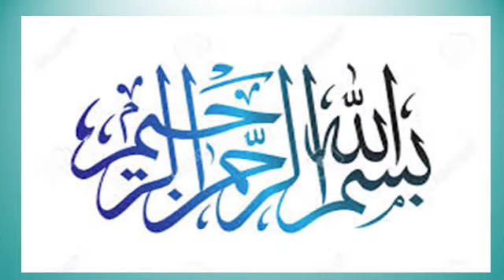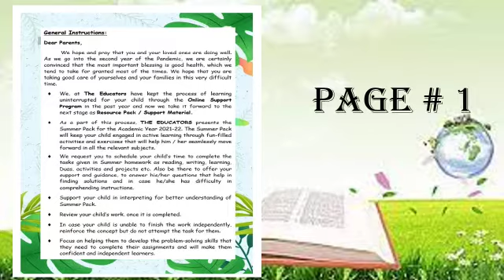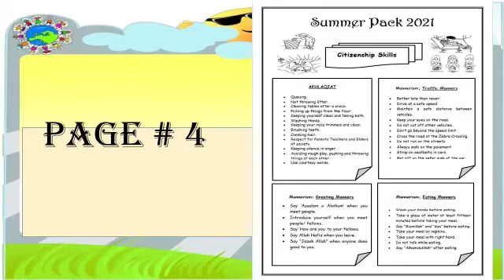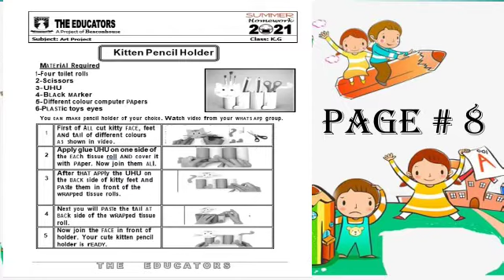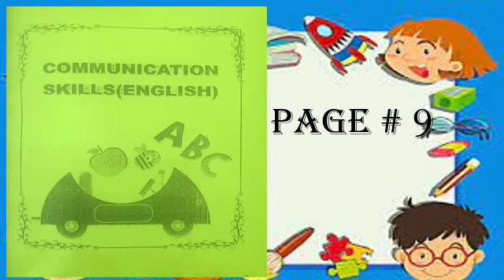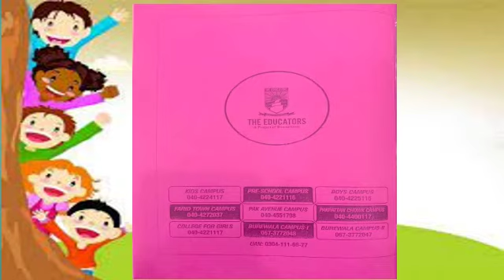K G Class Guidelines Summer Pack 2021 2022